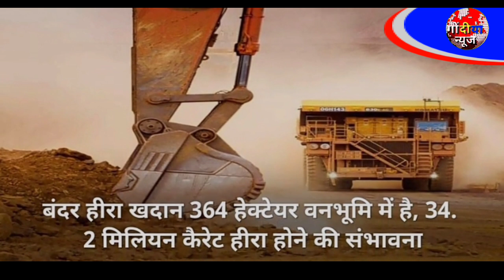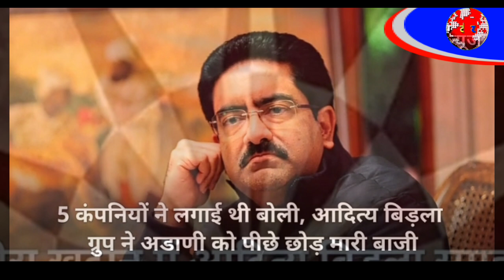पन्ना से सटे छतरपुर जिले के बक्सवाहा जंगलों में देश में हीरों का सबसे बड़ा भंडार मिलने का दावा